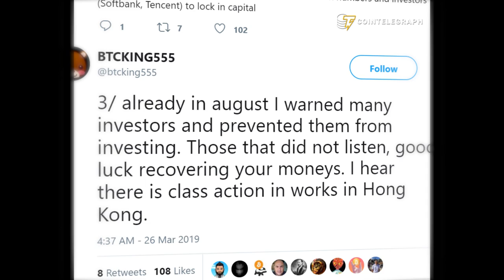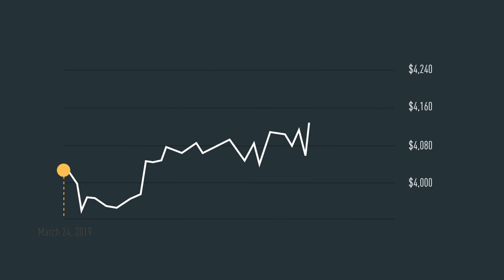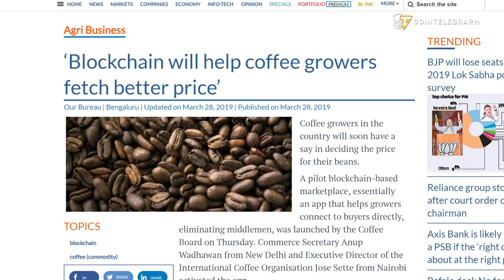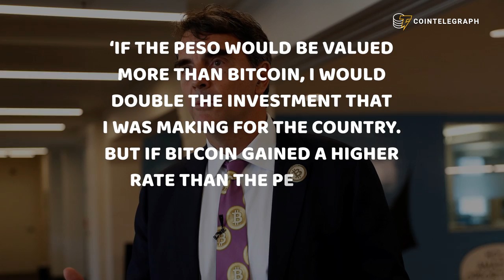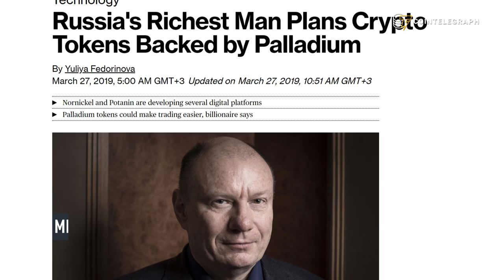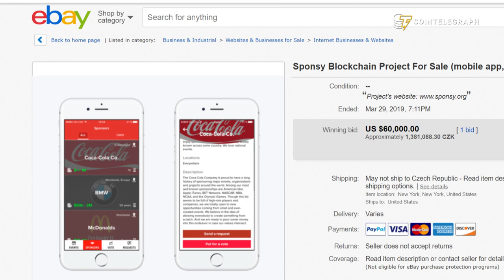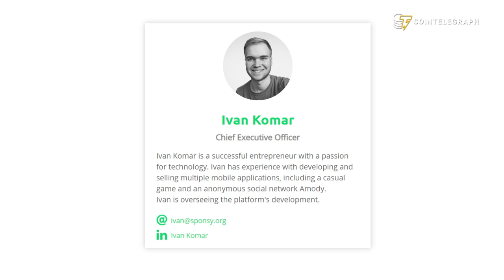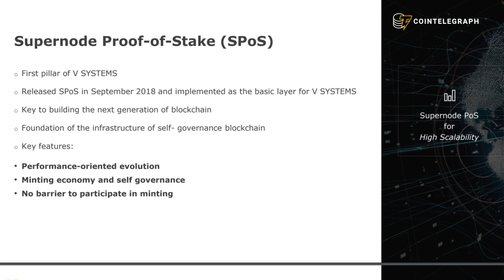Tim Draper, Blockchain Whiskey and ICO Sale on eBay | Hodler’s Digest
V SYSTEMS is a general purpose blockchain database cloud platform.

EOS ranked #1 in the latest Weiss crypto report, Tim Draper thinks Argentina should legalize Bitcoin, crypto project on sale on Ebay after missing ICO hype, whiskey and metals adopt blockchain.

Hodler's Digest Mar 25-31

Tim Draper In Argentina, Whiskey on Blockchain, ICO sale on eBay | Hodler’s Digest